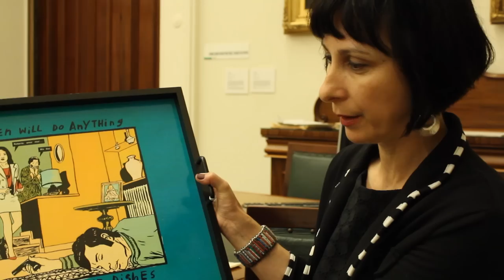Meet our staff: Heritage (pictures) librarian Olga Tsara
Olga Tsara has been making sense of our weird and wonderful pictures collection for 17 years.  Here she shares her favourite collection items, from the Red Planet poster collection. The poster works of Carol Porter were reprinted on items of domestic work.

Olga is currently working on the Howard Arkley archive.

To read more about the art of Red Planet, have a look at Olga's article in the La Trobe Journal